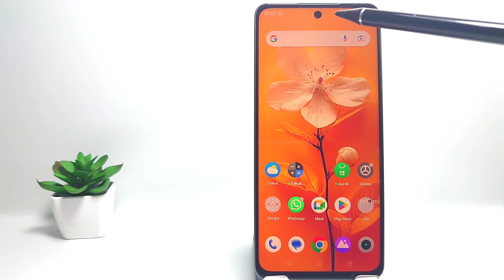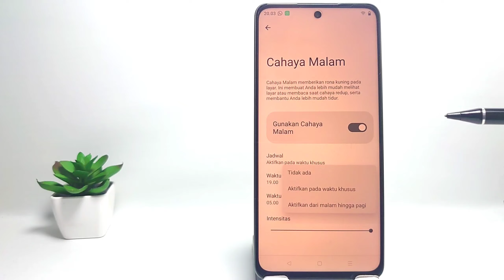Cara Mengatasi Layar Berubah Kuning Sendiri Setiap Hari Realme C65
Video ini berkaitan dengan:

cara mengatasi layar berubah kuning sendiri realme c65
cara mengatasi layar berubah kuning realme c65
layar berubah kuning sendiri realme.